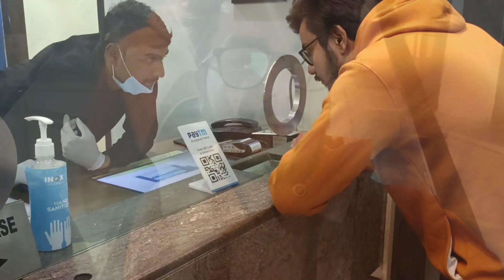83 k sath hi 2021 bhi end karte h🎉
2022 will be a year of success...💯💯